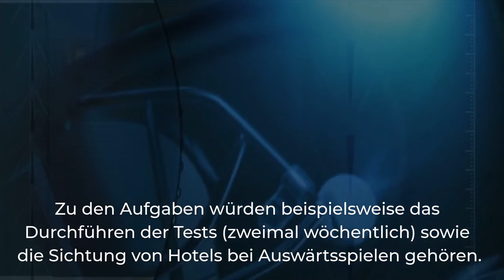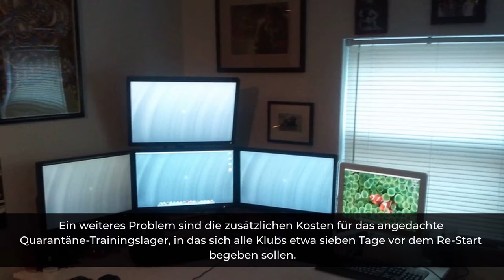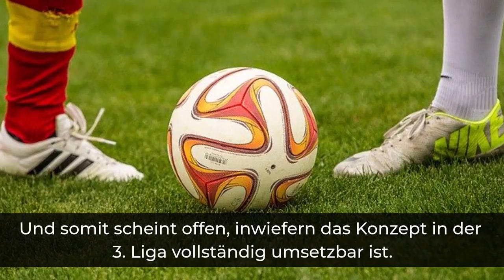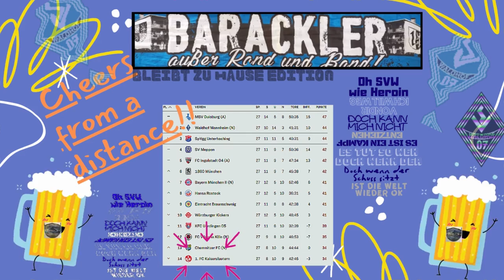3 Liga Restart Das gescheiterte Hygienekonzept im Detail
3  Liga Restart Das gescheiterte Hygienekonzept im Detail

3  Liga Restart Das gescheiterte Hygienekonzept im Detail